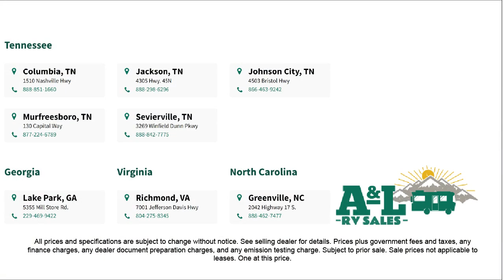2025 Jayco Jay Flight SLX 160LK Williamsburg Fredericksburg Virgina Beach Lynchburg Stanton Roan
2025 Jayco Jay Flight SLX 160LK Stock Number: JAH0135.

A&L RV Sales Serving our friends and neighbors in Williamsburg, Fredericksburg,Virgina Beach, Lynchburg, Stanton, and Roanokne Rapids. for more information about this or any of our other vehicles.